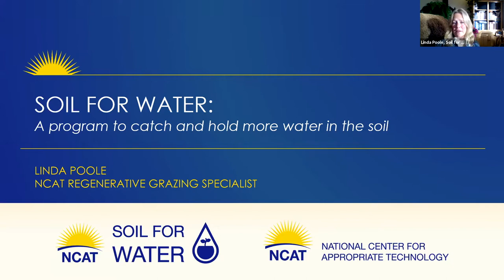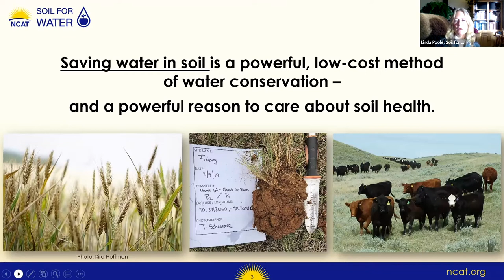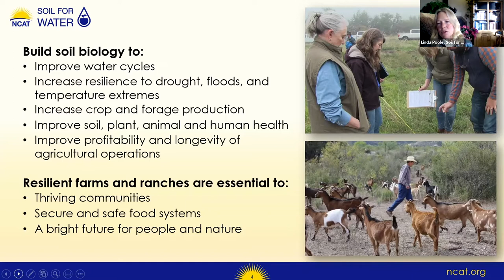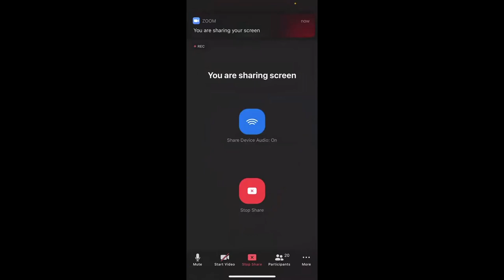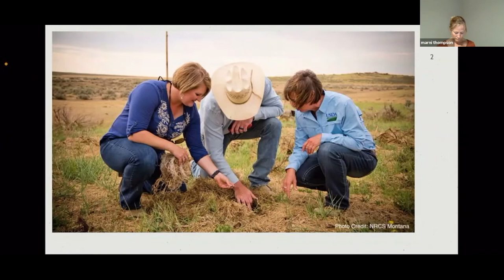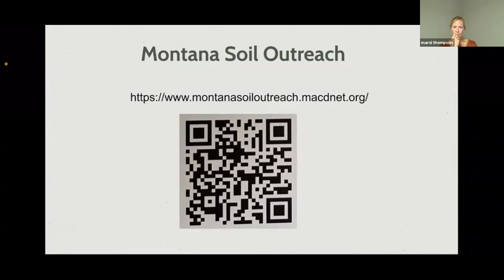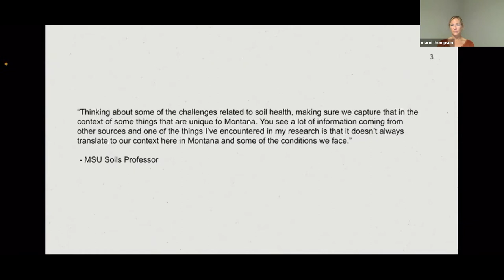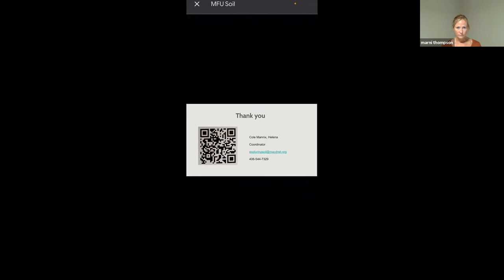AERO Expo 2021: Growing Deeper Roots—Rebuilding MT Soils Through Community Initiatives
Grassroots projects around the state are moving regenerative soil practices forward and transforming our landscape for the better. Updates on MT’s first Savory Demonstration Ranch in Chico; NCAT’s Soil for Water Project; the MT Soil Outreach Project, and an envisioned Soil Corps are featured.